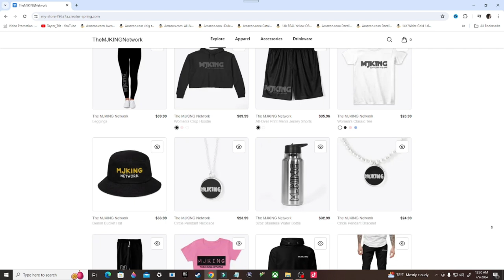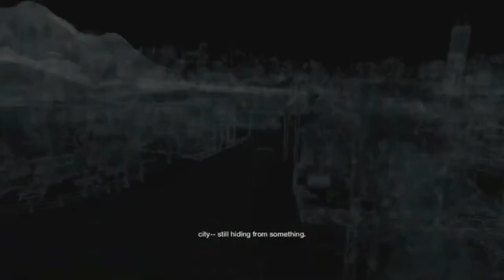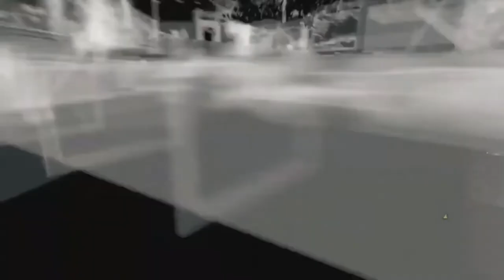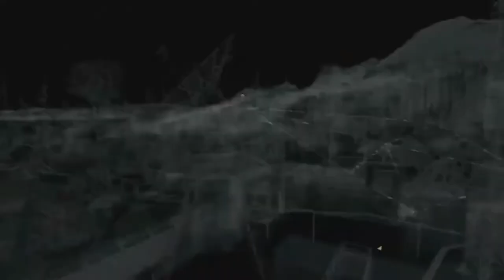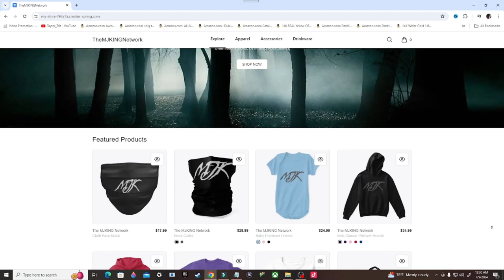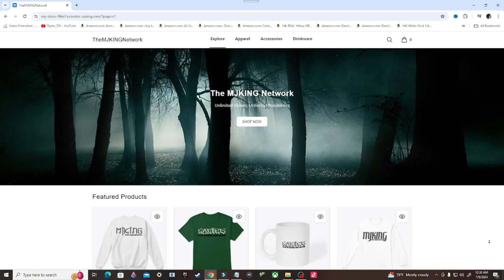Watchdogs Gameplay Walkthrough, Part 6: A PIT OF PARANOIA (Xbox Series/S)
Watch Dogs is an action-adventure video game franchise published by Ubisoft, and developed primarily by its Montreal and Toronto studios using the Disrupt game engine. The series' eponymous first title was released in 2014, and it has featured three games in total, the most recent being 2020's Watch Dogs: Legion. Several tie-in books and comic book miniseries set in the games' universe have also been published.

Stay Updated!